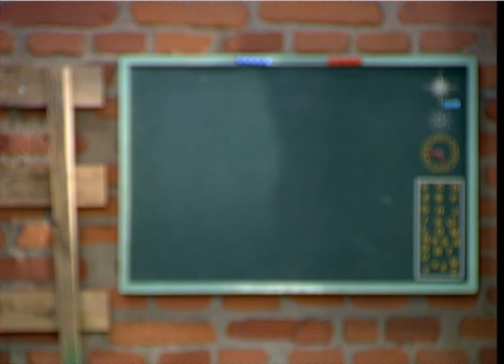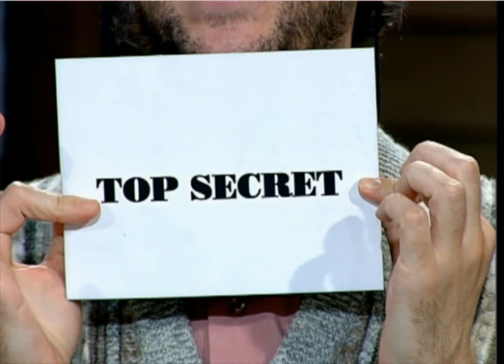Smonka! 159 - Daniel, Luis y Manuel